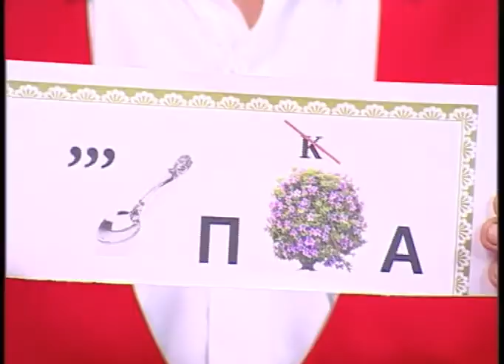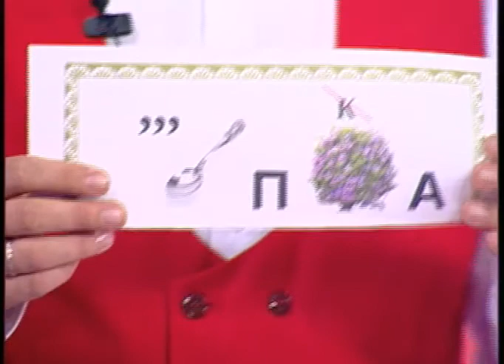Энергия удачи (Рика ТВ) от 12 июня 2022 года